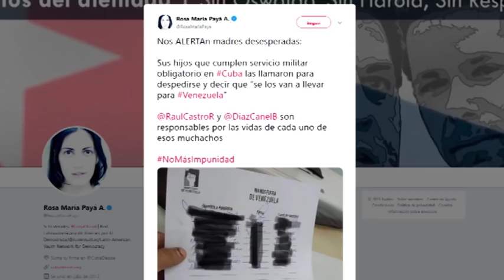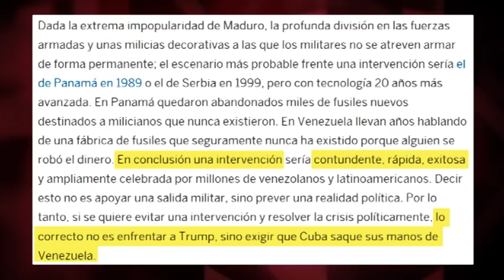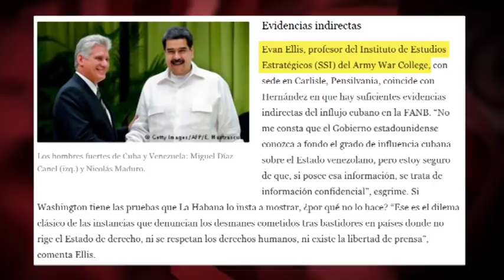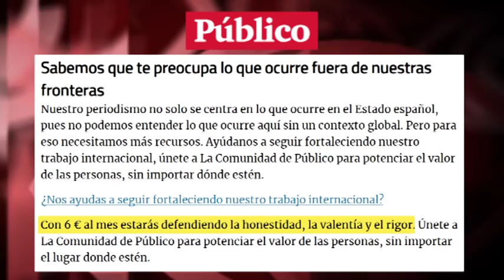¿Intrusión militar cubana en Venezuela?: la CIA en la prensa `progresista´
(+Italiano/Français/Portugues/Ingles)

Intrusão militar cubana na Venezuela? A CIA na imprensa “progressista”
Intrusion militaire cubaine au Venezuela?: la CIA dans la presse 'progressiste'
Intrusione militare cubana in Venezuela? la CIA nella stampa "progressista"
Cuban military intrusion in Venezuela?: The CIA in the `progressive 'press

“Alertan madres desesperadas: sus hijos que cumplen servicio militar en Cuba las llamaron para despedirse y decir que se los van a llevar para Venezuela". Este tuit, de la ultraderechista cubana Rosa María Payá, es una mentira sin escrúpulos. Un ejemplo entre las miles de fake news que alimentan, estos días, uno de los mensajes centrales de la guerra psicológica del Departamento de Estado y la CIA contra Venezuela: la supuesta injerencia militar de Cuba.